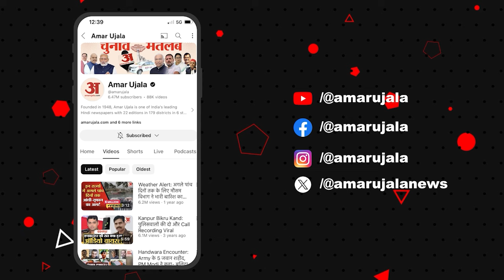Waqf Board Act:अखिलेश यादव का सीएम योगी पर तंज वक्फ बोर्ड एक्ट पर भी क्लियर किया स्टैंड!